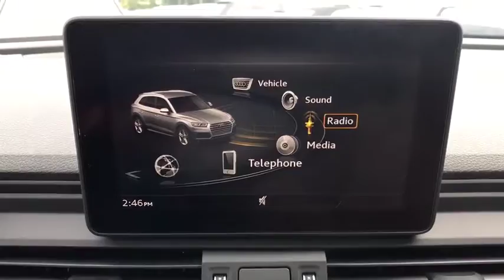2019 Audi Q5 Summit, Short Hills, Livingston, Westfield, Maplewood, NJ M191177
Ibis White New 2019 Audi Q5 available in Summit, New Jersey at DCH Millburn Audi. Servicing the Short Hills, Livingston, Westfield, Maplewood, NJ area.

PANORAMIC SUNROOF, SUNROOF, 27 MPG Highway, .
PANORAMIC SUNROOF,AUDI BEAM-RINGS  -inc: Lower door trim LED light displaying Audi logo (4 rings),AUDI GUARD ALL-WEATHER FLOOR MATS (SET OF 4)  -inc: Black rubber mats w/Q5 logo,USB CABLES  -inc: one Lightning and one type C USB angled head cable,DELETE FRONT LICENSE PLATE HOLDER,CONVENIENCE PACKAGE  -inc: Driver Seat Memory  Audi Side Assist  SiriusXM All Access Service  3-month trial subscription  Audi Pre Sense Rear  Audi Advanced Key  keyless engine start/stop & entry - doors and trunk)  Auto-Dimming Power Folding Mirrors,BLACK PRIVACY TRUNK COVER